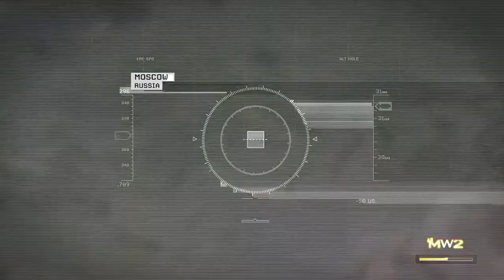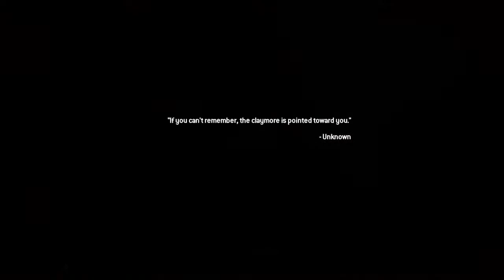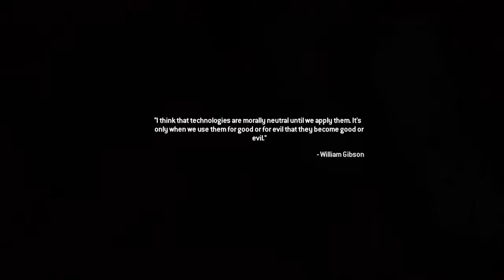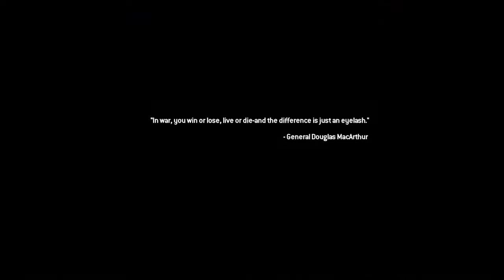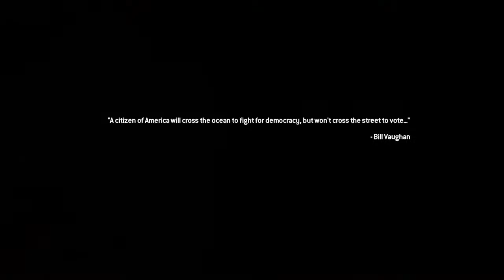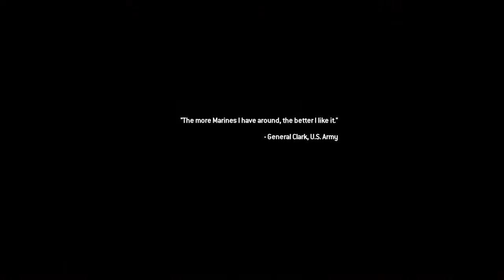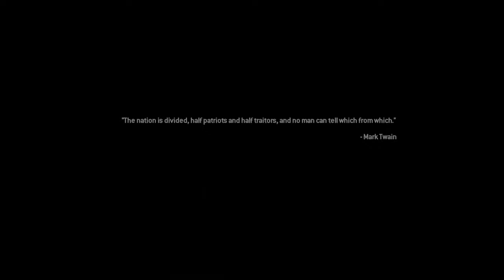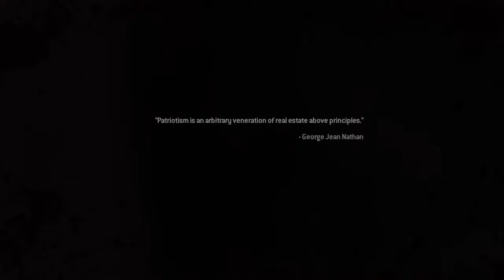COD MW2 (Remastered) #1 For the record